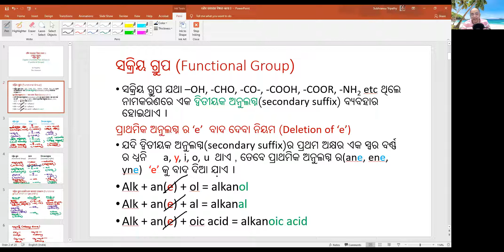Corrigendum to Carbon and its compounds-part 3 for class X in odia